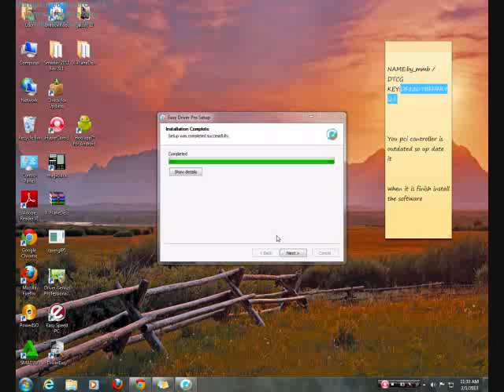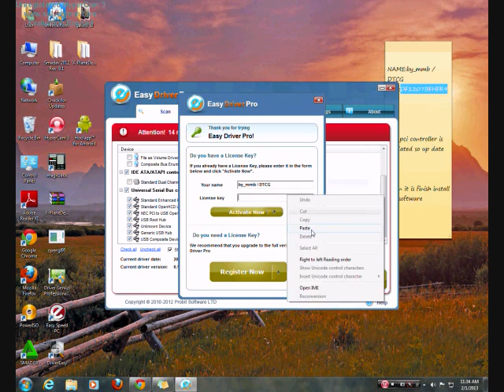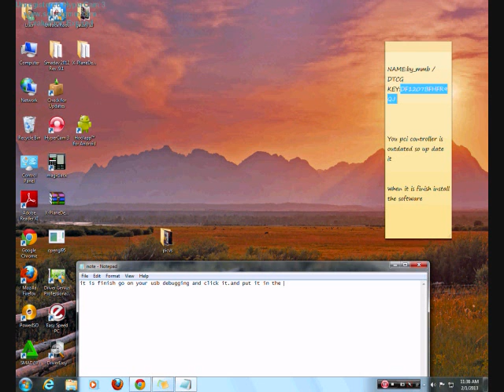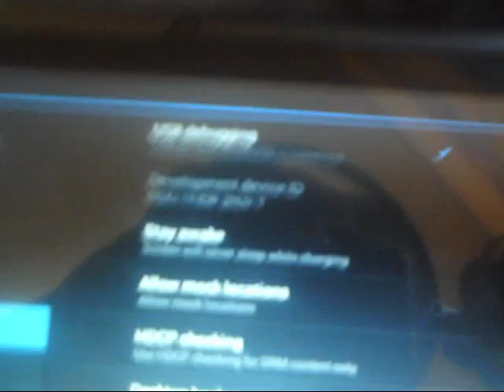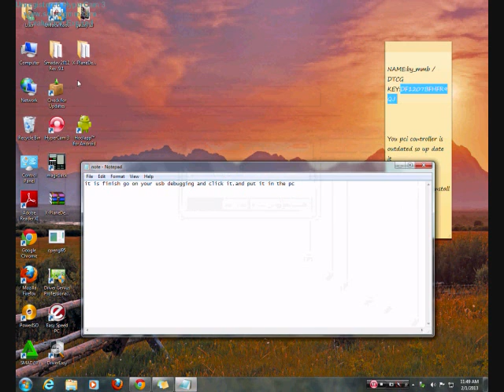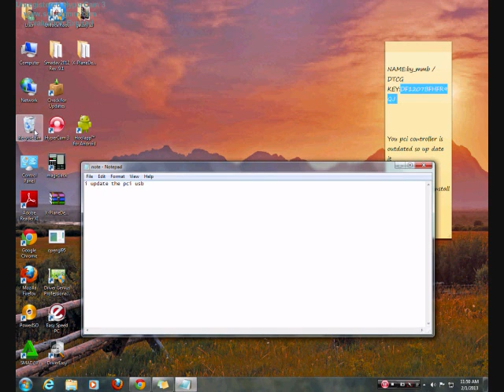Root coby kyros problem fix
when you are going to root your coby kyros does : not find device online please click usb debugging i have had that problem with my friend tablet and it is rooted link for easy drive pro and for unlock root

our name : by_mmb/DTCG license ley : DF1207BFHFR9QJ nut if it do not work try :DF2207BFHFR9QJ